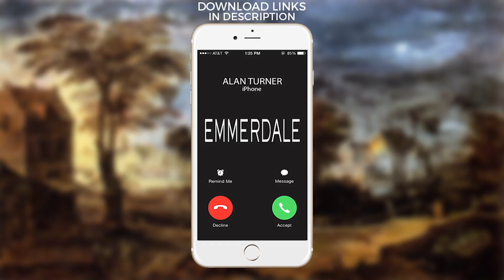Emmerdale Ringtone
Set the Theme Music from Emmerdale as your ringtone!